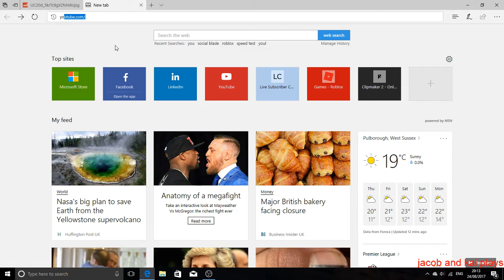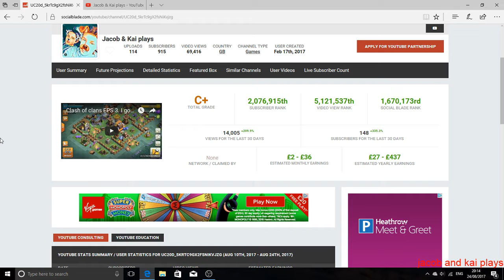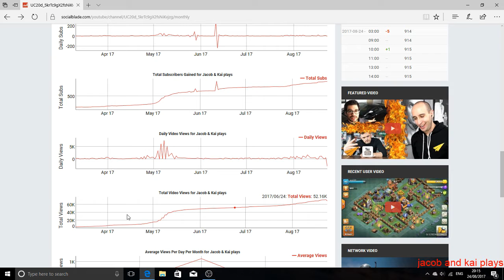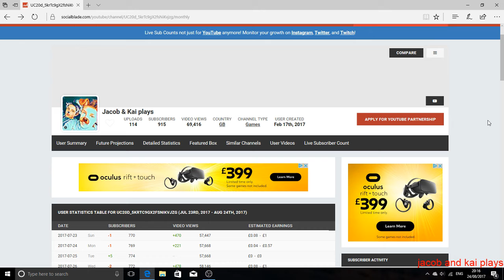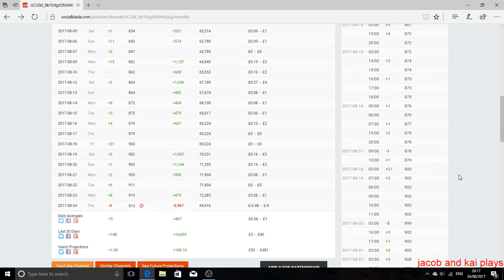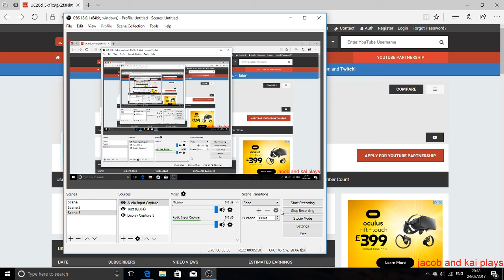wtf how - we lost 3,000 views !